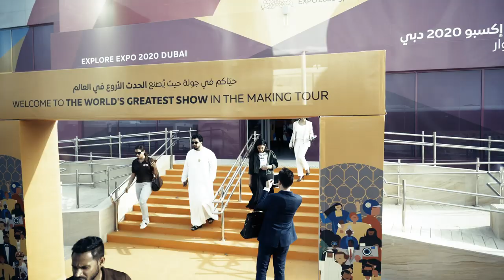Watch Expo 2020 Volunteers in action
Check out our volunteers in action at The World's Greatest Show in the making bus tours